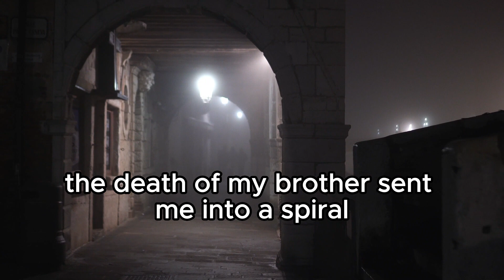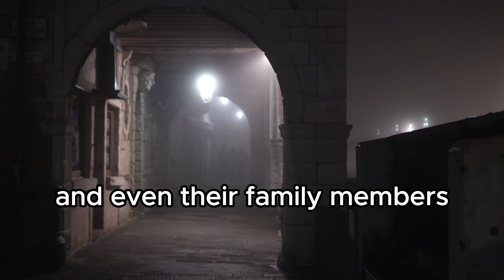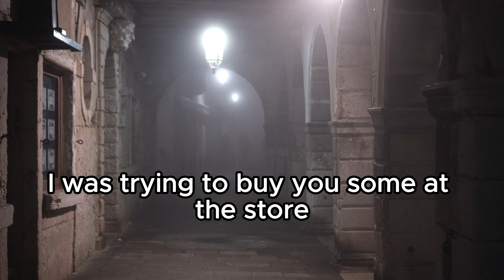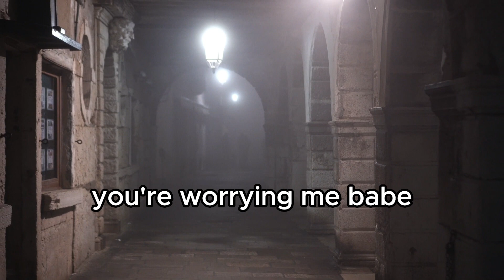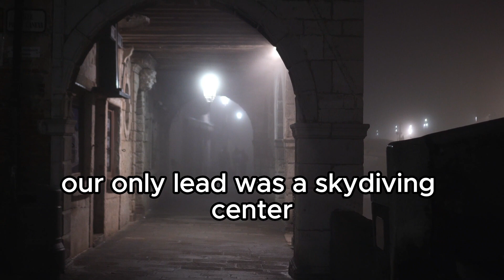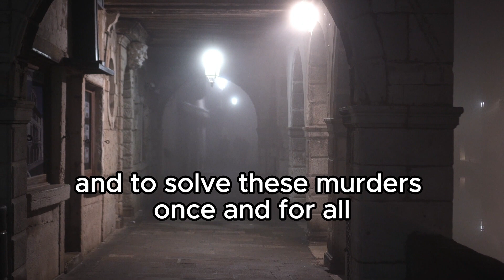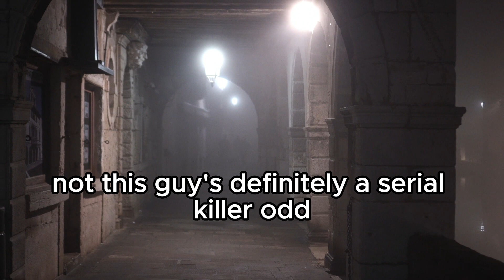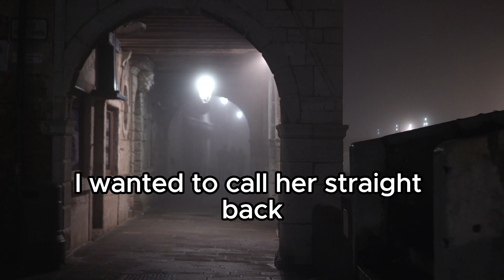4 TRUE Scary DEEP Cure Stories